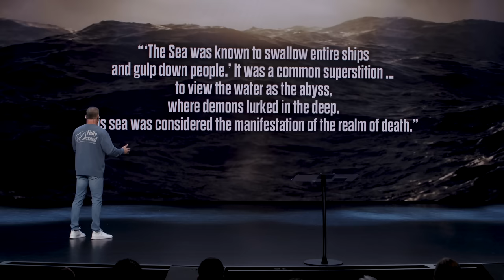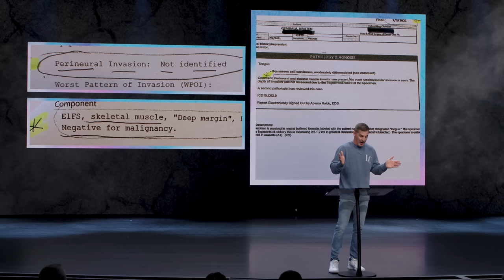Finding Peace in Your Panic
When life storms in and you're facing something you don't understand, panic can overwhelm you. But it's possible to find peace in your panic. We're learning how in this message.

Are you facing something so overwhelming that only a miracle can change it? Do you even believe in miracles? They've happened before and can happen again. Let's experience them together in our new series, Miracles.

Do you need prayer? Would you like to find out how you can get involved at Life.Church? One of our pastors would love to meet with you. Schedule a video call with a pastor

Does God Really Care - 00:00
Are You in the Middle of a Life Storm? - 03:16
God Promises His Presence - 09:18
He Has a Purpose - 14:47
Cast Your Cares on Him - 19:17
Just One Word - 22:13
Come With Your Doubt - 25:53